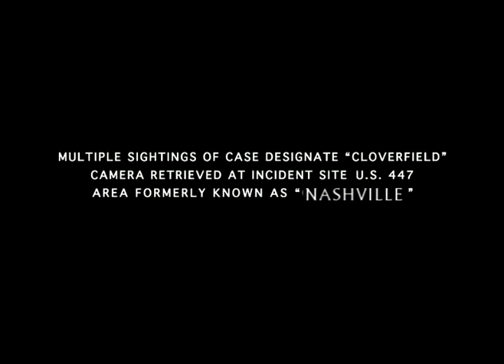New Cloverfield Trailer Spoof featuring Andy Davis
You've got to check out this new trailer for Cloverfield featuring artistic director Andy Davis.

YOU GET TO SEE THE MONSTER!!!